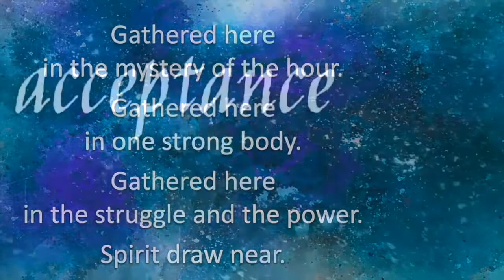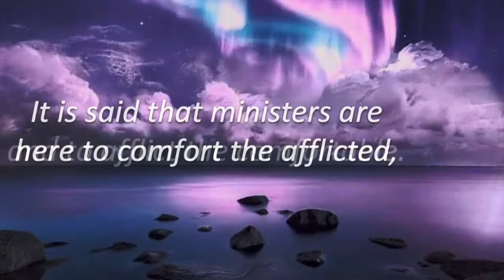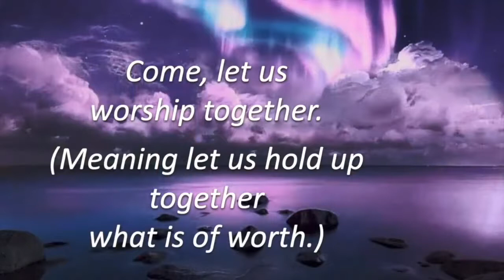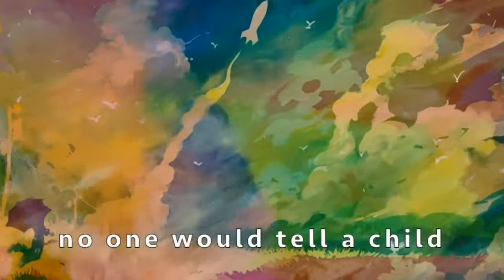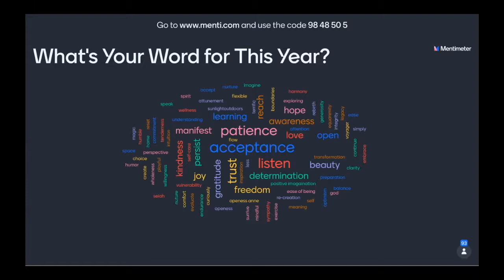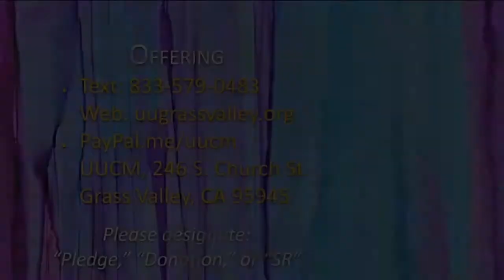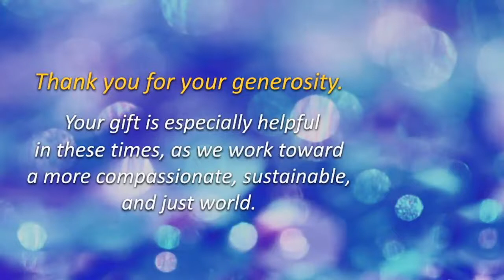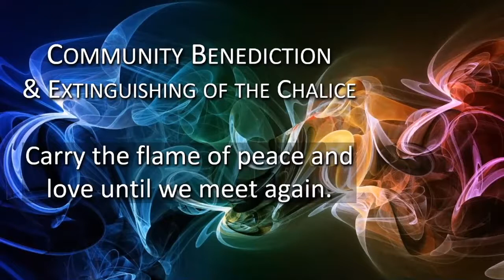What if a Word Could Change Your Life? UUCM January 31, 2021 full service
Imagine if we each found a word that could give us a sense of control of an important part of our life, allow us more joy, overcome a persistent obstacle? Imagine if UUCM found such a word. Imagine if we each danced with that word all year. This Sunday we will explore how to open ourselves to that word finding us, and how to use that word to expand the lens through which we see ourselves and our world.